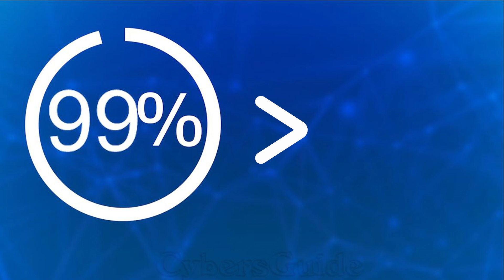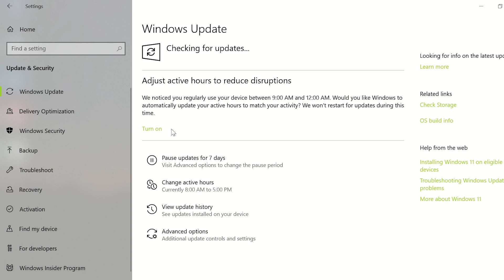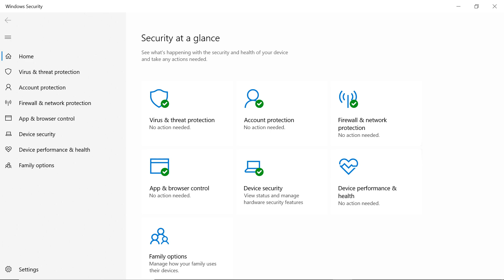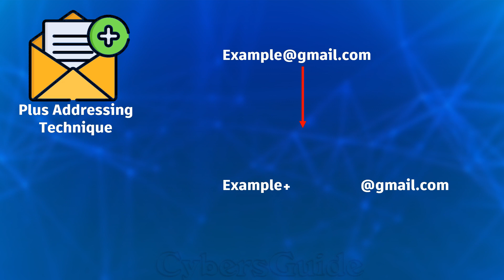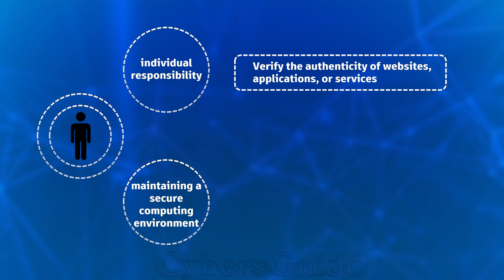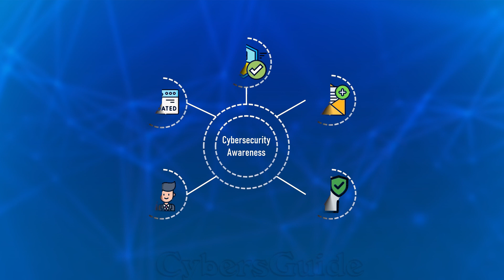How to Defeat 99% of Hackers: Top 5 Cybersecurity Strategies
Have you wondered how to get ahead of 99% of hackers? Are you looking for a way to defend your online presence? By watching this video, you will learn 5 essential strategies to stay ahead of 99% of hackers through the power of cyber security awareness.
We’ll guide you through the fundamental steps that make all the difference in protecting your digital assets. By learning and implementing these strategies, you will significantly reduce the risk of falling victim to cybercrime and remain 99% ahead of hackers.

We (Vida and Matin) are cybersecurity excellence devoted to safeguarding the digital realm with extensive knowledge and experience in computer security, network security, cybersecurity operations, AI security, cloud security, automated vulnerability risk management, and privacy. We love to share our knowledge with our audience and foster a positive community of cybersecurity champions.

Cyber security
Top cybersecurity strategies
Cybersecurity for beginners
zero trust security
Cyber security tips and tricks
Cybersecurity awareness
How to defeat hackers
Software security
Cyber security for beginners
Information security